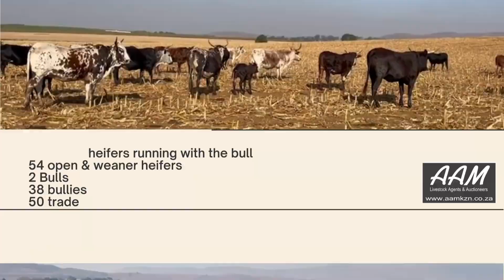Total Dispersal 240 Nguni